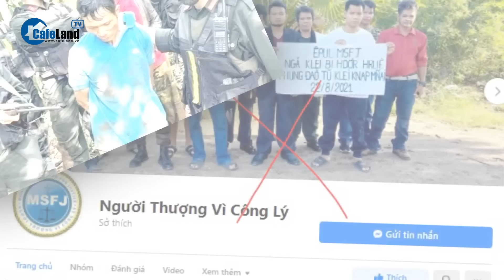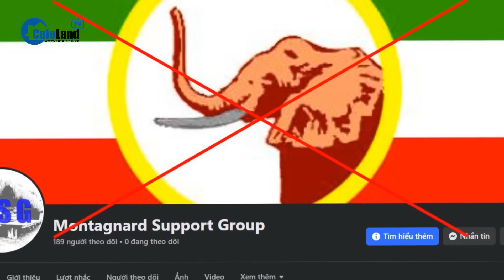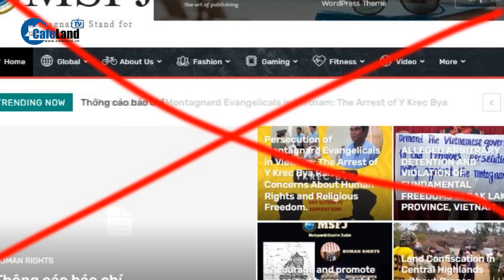Bộ Công an công bố 2 tổ chức khủng bố đang hoạt động ở Việt Nam | CafeLand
CafeLand | Bộ Công an thông báo về 2 tổ chức đang tiến hành hoạt động khủng bố tại Việt Nam. Đầu tiên là tổ chức khủng bố "Nhóm Hỗ trợ người Thượng" có tên tiếng Anh là "Montagnard Support Group, Inc.", viết tắt MSGI.Bộ Công an cho biết, tổ chức này do các đối tượng Y Mut Mlô và Y Duen Bdăp (nguyên là thành viên tổ chức "Quỹ người Thượng - MFI" ở Mỹ) tuyên bố thành lập năm 2011.Tổ chức này hoạt động theo phương thức bạo động; chủ trương móc nối, lôi kéo người dân tộc thiểu số, tuyển mộ thành viên ở trong nước, huấn luyện phương thức hoạt động, kích động biểu tình, bạo loạn vũ trang; tài trợ tiền, vũ khí, phương tiện, chỉ đạo tiến hành tấn công khủng bố, giết hại cán bộ và người dân, phá hoại tài sản của Nhà nước và nhân dân nhằm đòi ly khai, tự trị, thành lập "Nhà nước Đêga" ở Tây Nguyên.
Thứ 2 là tổ chức khủng bố "Người Thượng vì công lý" có tên tiếng Anh là "Montagnard Stand for Justice - MSFJ", do các đối tượng Y Quynh Bdap, Y Phik Hdok, Y Pher Hdrue, Y Aron Êban... thành lập tháng 7/2019 tại Thái Lan và hoạt động tại Mỹ từ tháng 4/2023.